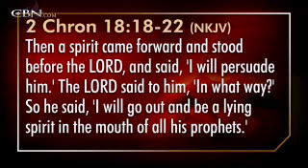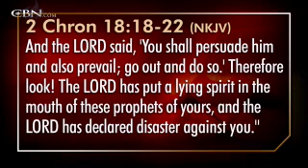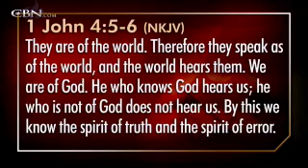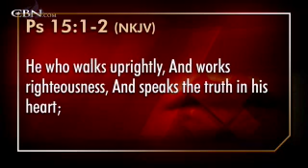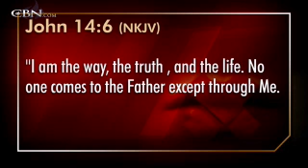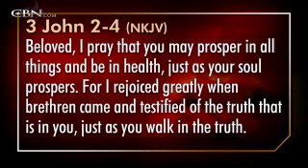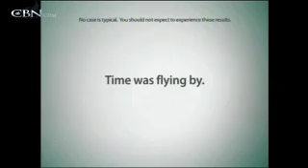700 Club Interactive -- September 8, 2011 - CBN.com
Gordon Robertson hosts comedian Michael Jr on today's 700 Club Interactive.